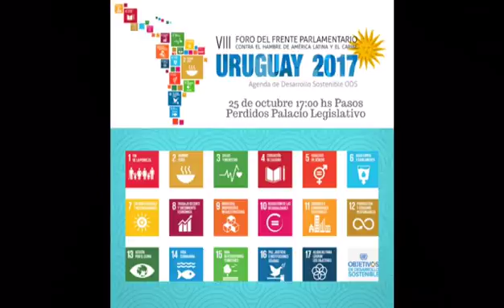VIDEO FPH URUGUAY